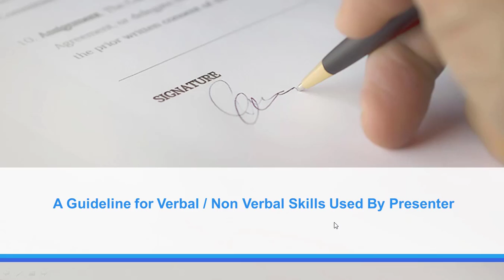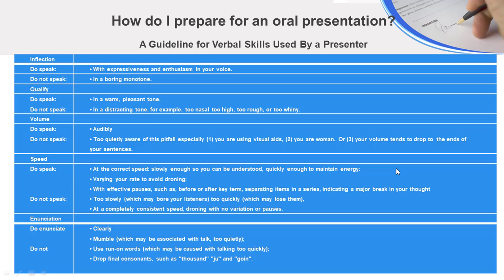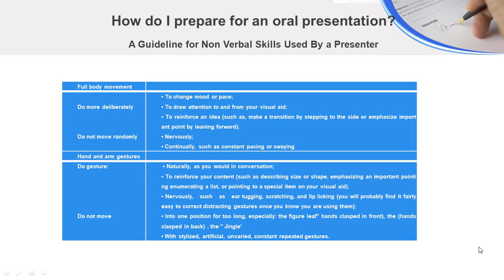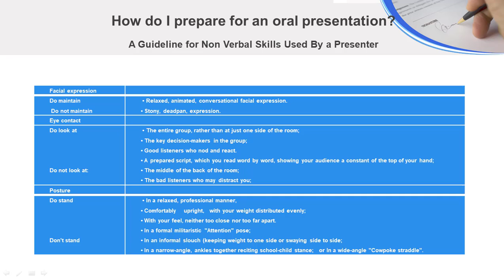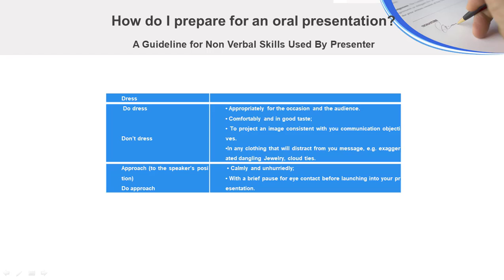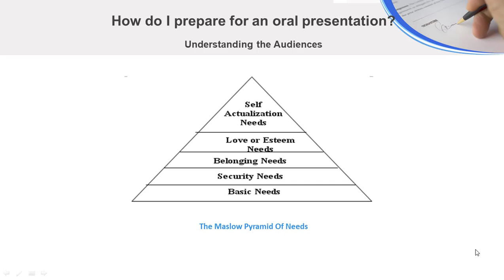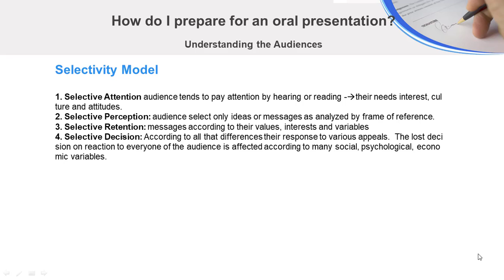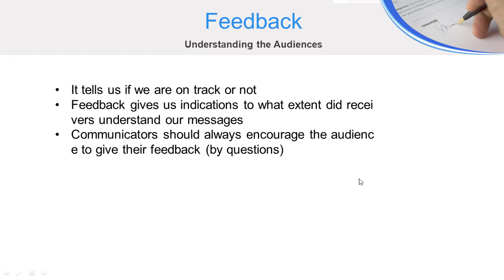Techniques of Scientific Writing _Lecture 10